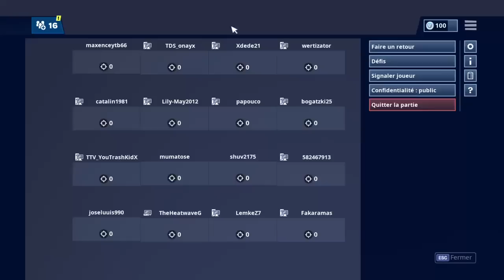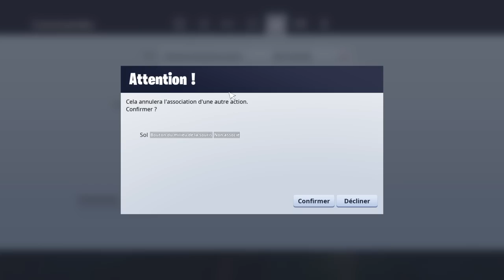JE JOUE CLAVIER SOURIS EP 2